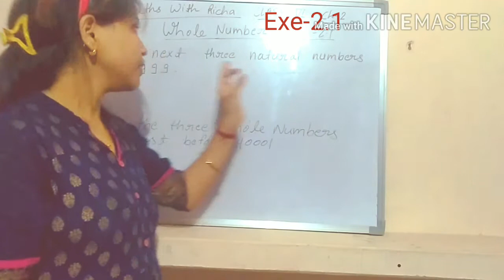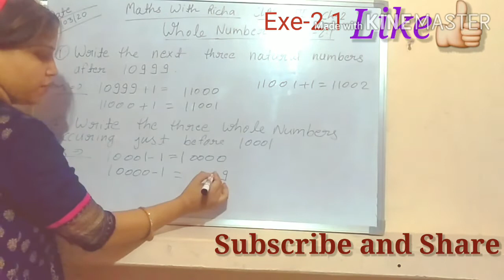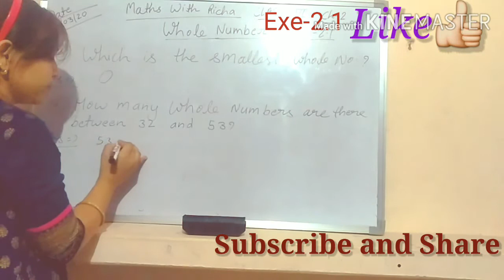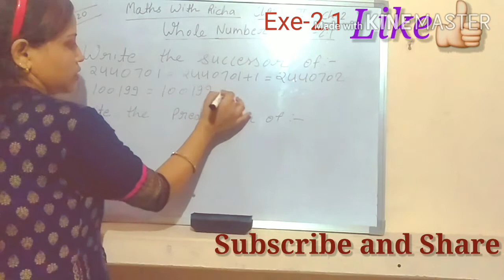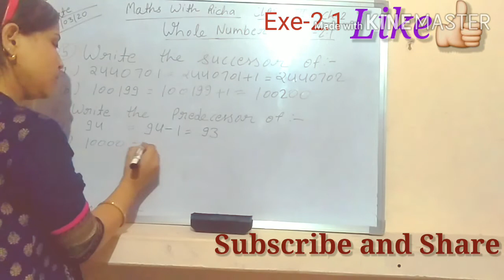Ncert Class-6 Exe-2.1Solution